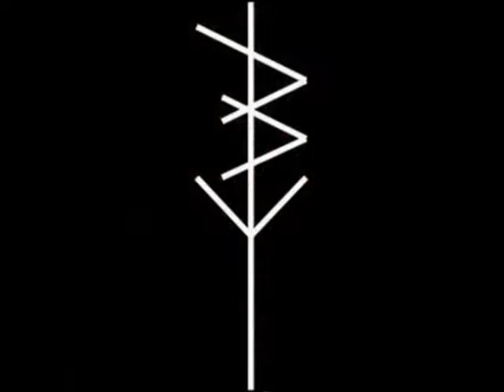Deadringer - 03 Victim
Hardcore/Punk from California, USA.
"Victim 2015"